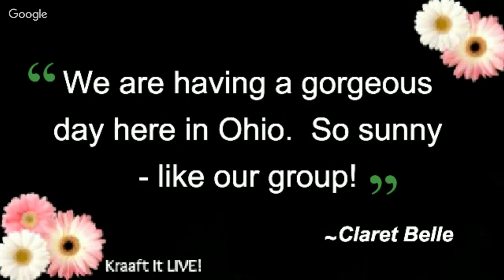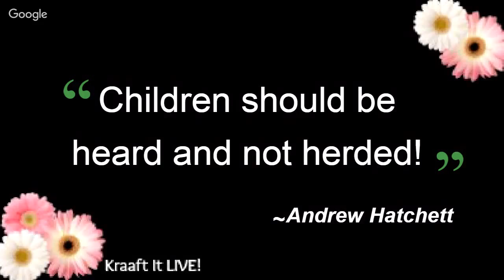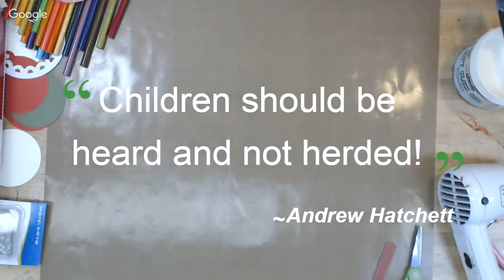Christmas Special 3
Kraaft It LIVE! is a weekly craft show where fun is to be had and mistakes are bound to happen.
Each week we tackle a piece of art, or technique or answer the tough questions about mediums and products you want to learn more about.
In this episode we will use decorative napkins to create some Christmas memories.  We continue the Monthly Kraafters Challenge, by creating a Christmas Themed Project. You can learn all about the details here:

We encourage you to share on ANY social media site and link back to this video to help spread the word.

Be sure to visit the website for a great blog post and learn how to interact with other viewers and to watch our past episodes as well in the Video Treasure chest.